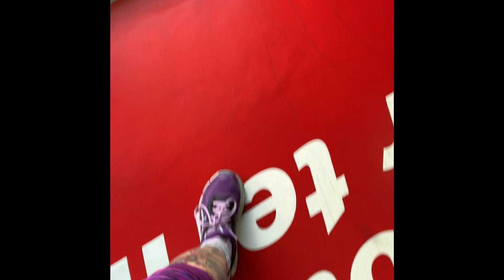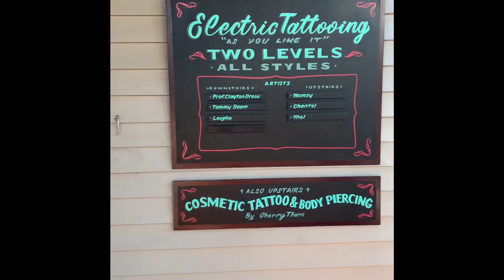Heartbreak: pony leaves Mimsy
Another thrilling day in Mimsy land